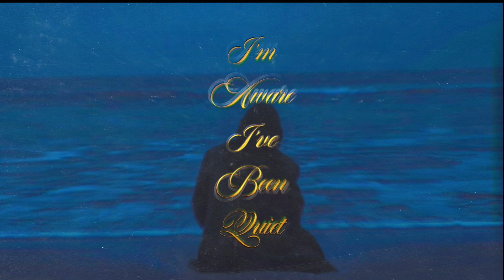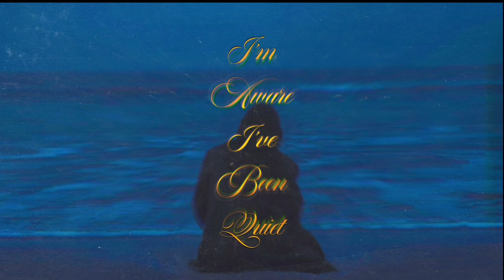DRAKE - SO ALIVE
Track 9 off of the Drake fan-fiction album "I'm Aware I've Been Quiet" by Humbeats.

Non-profitable.